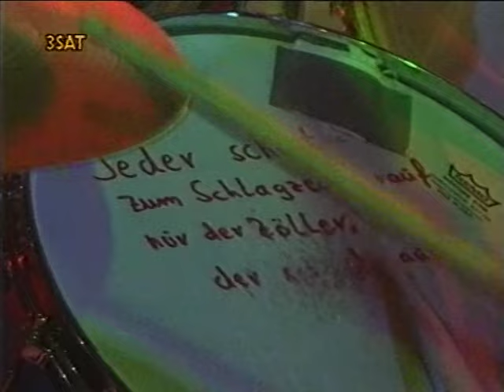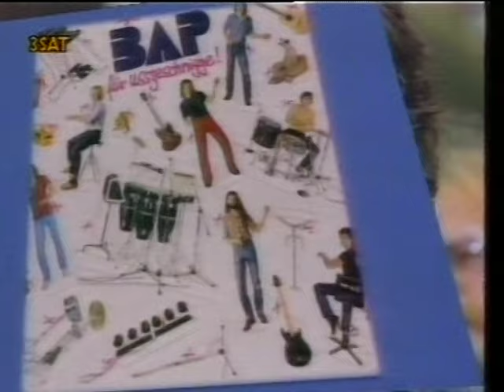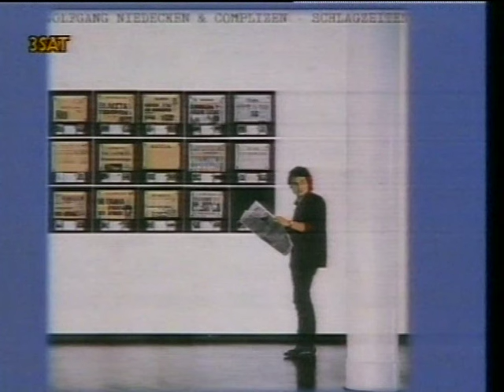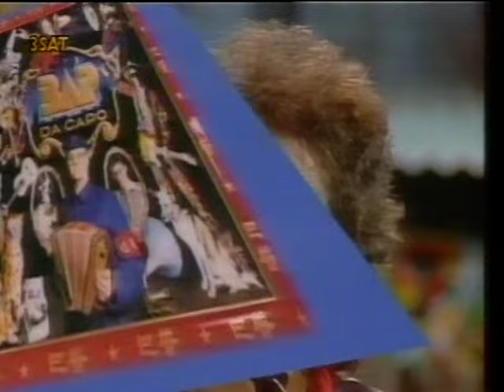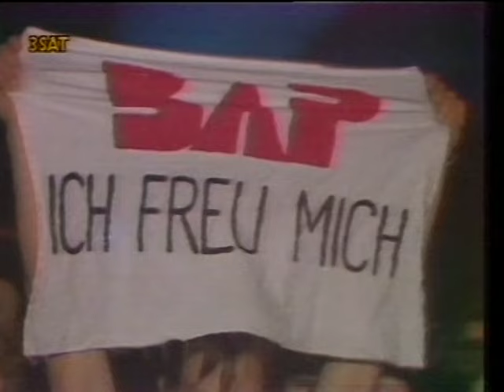BAP - St. Wendel, Bosenbachstadion 25. Juni 1989 - Complete & Upgrade with FM Sound & Interview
Schnuckelpferd Master Series presents

BAP
St. Wendel, Bosenbachstadion
25. Juni 1989
Upgrade with FM Sound

01) Ansage
02) Stadt im Niemandsland
03) Zehnter Juni
04) Sandino
05) Biko (Peter Gabriel cover) (Cover of "Biko")
06) Ahl Männer, aalglatt
07) Nemm mich met
08) Rääts un links vum Bahndamm
09) Fortsetzung folgt
10) Anna
11) Frau, ich freu mich
12) Rääts un links vum Bahndamm
13) Jraaduss
14) Vatter (Bob Dylan cover) (cover of "Father of Night")
15) Helfe kann dir keiner
16) Time is cash, time is money / Müsli Man / Stell dir vüür
17) Pänz, Pänz, Pänz
18) Drei Wünsch frei
19) Kristallnaach
20) Bunte Trümmer
21) Endlich Allein
22) Op dä Deckel vum Clown (The Kinks cover) (Cover of "Death of a Clown")
Encore:
23) Saison der Container
24) Wahnsinn (The Troggs cover) (cover of "Wild Thing")
25) Peter Gunn (Henry Mancini cover)
26) Waschsalon
27) Verdamp lang her
28) Do kanns zaubere
29) Shanghai
30) Stellt üch vüür (John Lennon cover) (Cover of "Imagine")
31) Schuld war nur der Bossa Nova (Manuela cover)
32) Interview & Clips from UDSSR